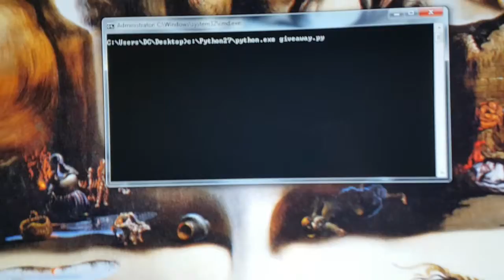Fragrance Talk: Body Washes (and giveaway winner)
Announcing the winner of the vintage bottle giveaway, and a discussion on bodywash's scents - is it worth it? Would they be better off unscented?

Code for the script I wrote (I noticed 3 comments by 3 accounts that looked like spam accounts, so I excluded them)